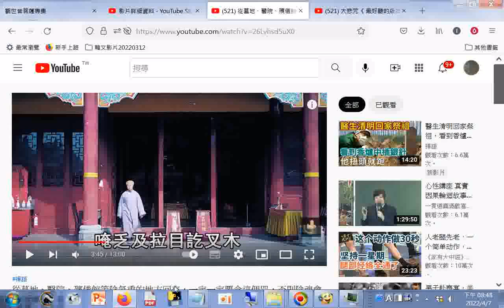從墓地、醫院、殯儀館等陰氣重的地方回來，一定一定要念這個咒(唵乏及拉目訖叉木)(唸3次)，否則陰魂會跟你回家！ 禪語 +網址